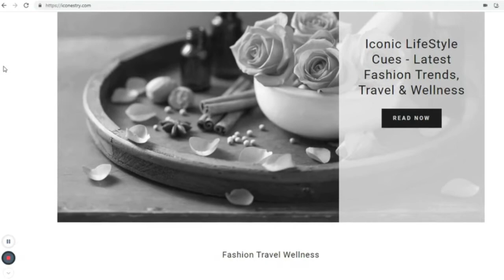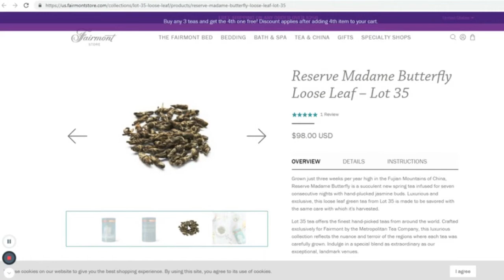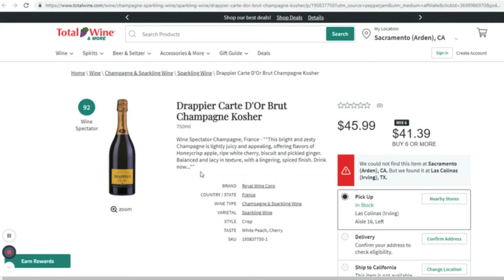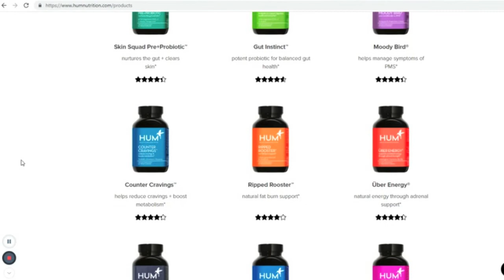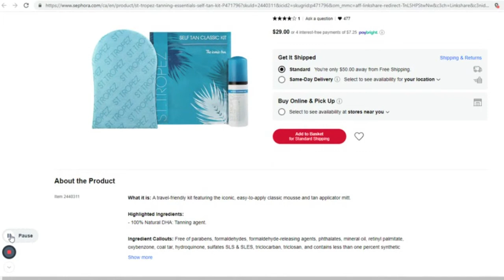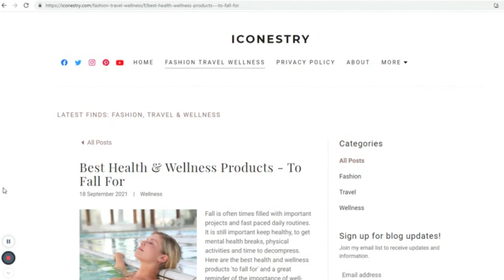Best Health and Wellness Products ❤️‍🔥 To Fall For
Today's video is about best health and wellness products for fall. It is important to keep healthy, to get mental health breaks, physical activities and time to relax. These top 10 products for fall are a great reminder of the importance of well being.

Iconestry is about LifeStyle Cues on the latest fashion trends, travel and wellness.

If you like the video, share it with your social network and share your comments below.

Author: Mary R. Mejia

Iconestry Social✨